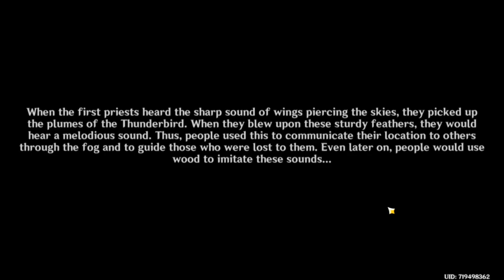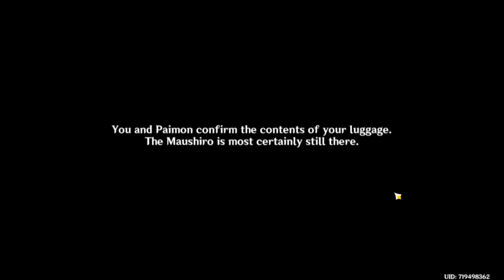Genshin Impact Tsurumi Island Part II